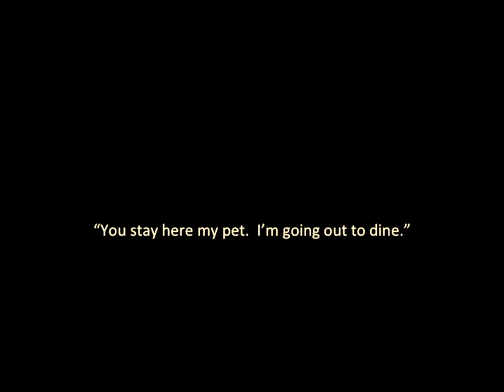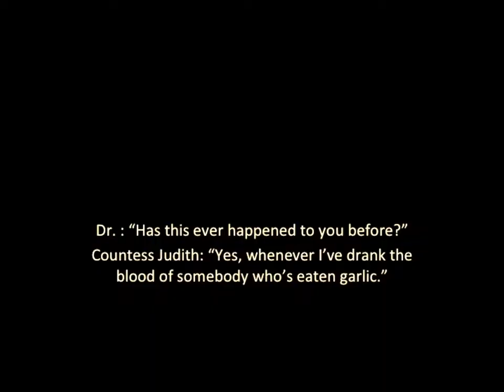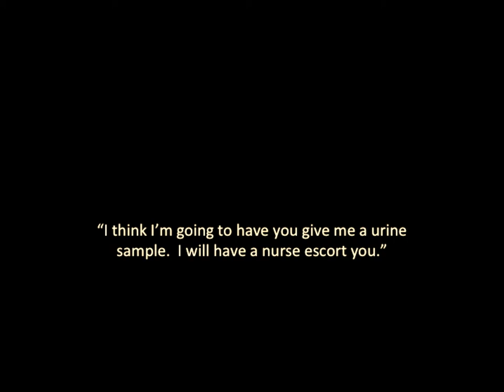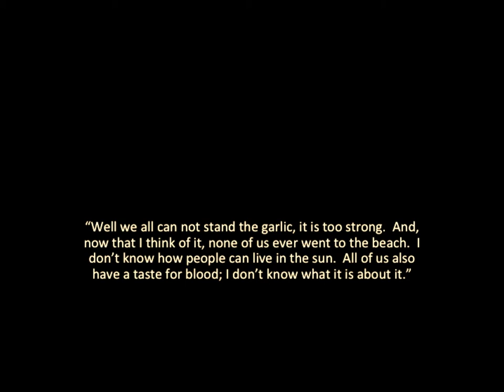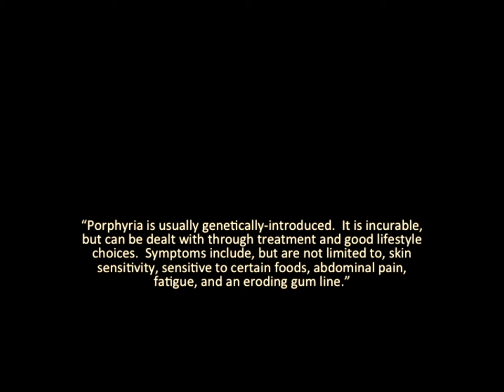Vampire with Porphyria (Silent Film)